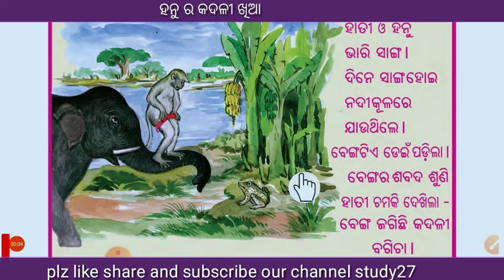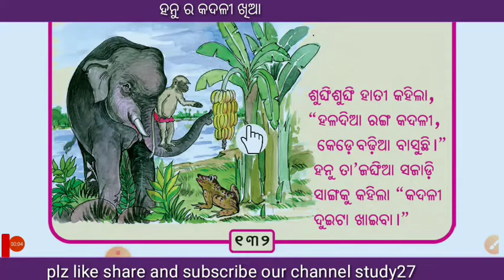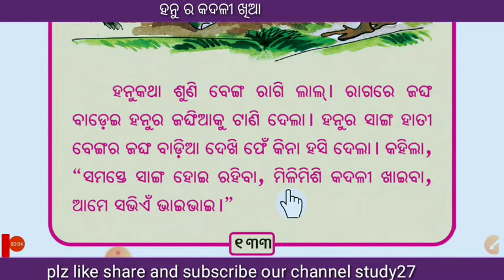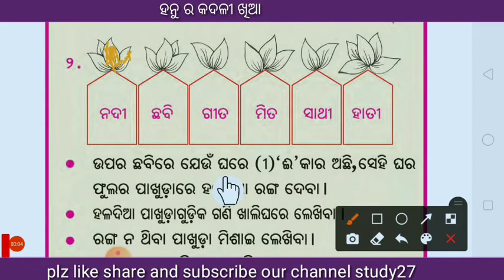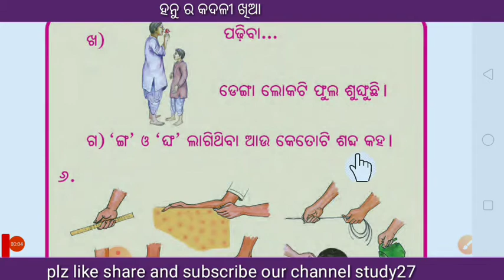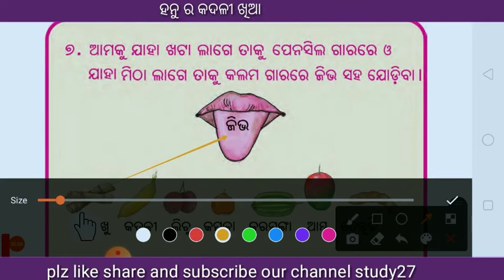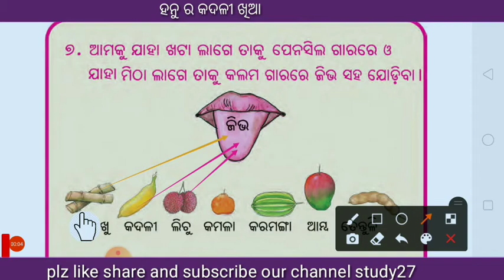ହନୁ ର କଦଳୀ ଖିଆ।। ହସ ଖେଳ ପାଠ ପ୍ରଥମ ଶ୍ରେଣୀ।।study 27।।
class-1
I wil try to teach basically step by step...

all the videos of this channel will come in odia language..

provide all kind of video like
mathematics, science ,social science, mil,

this channel study all subjects..from class 6th to 10th.. educational videos

in this video I will teach you how to draw india map in easy way.. thank you